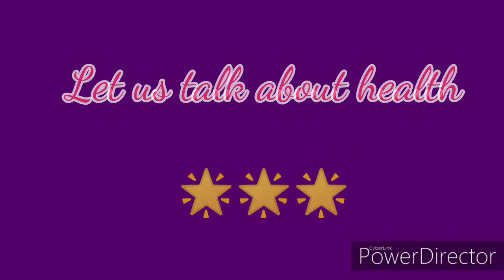Protect and Live Longer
Gain insights on how to vitalize your body for longevity.